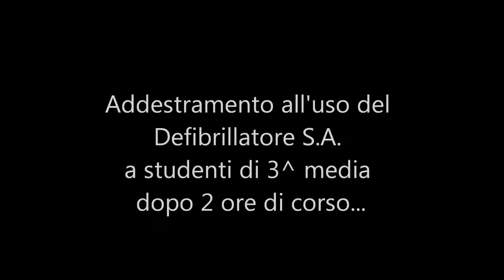BLSD Berna short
I ragazzi/e di terza media dell'Ist. Berna di Mestre hanno avuto modo di assistere ad una lezione interattiva cimentandosi con il BLSD ( BLS con defibrillatore). Incredibile verificare come poche nozioni siano bastate per far apprendere ai piccoli soccorritori l'ABC del primo soccorso.